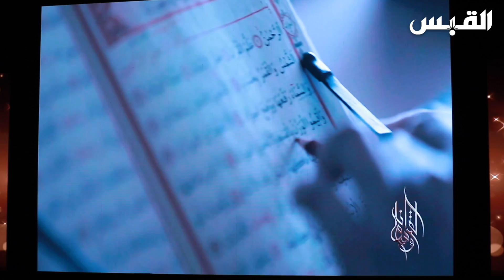تلفزيون الكويت يكشف عن دورة رمضان